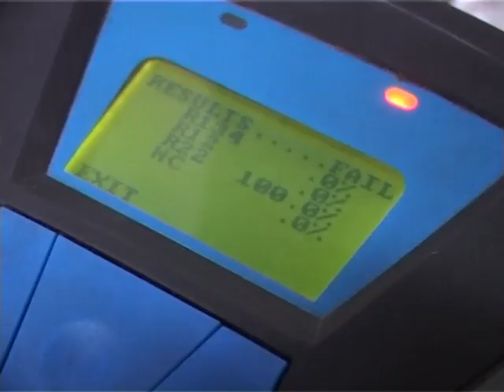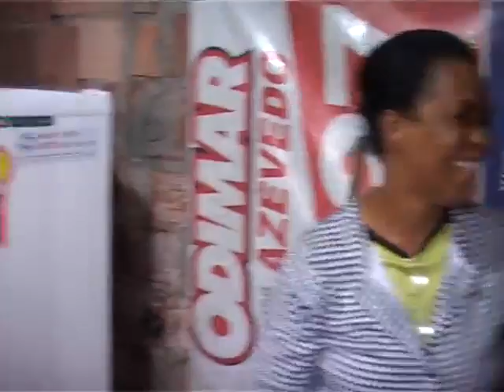BRAZIL - CFC Elmination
With the climate change conference about in Copenhagen, Brazil is dealing with another climate change issues often ignored  CFC gasses. In the past the gasses where thought to only harm the ozone but scientists believe that the gasses are much more harmful to the atmosphere then CO2. Now UNDP is helping the Brazilian government in the safe extraction and destruction of the CFC gases